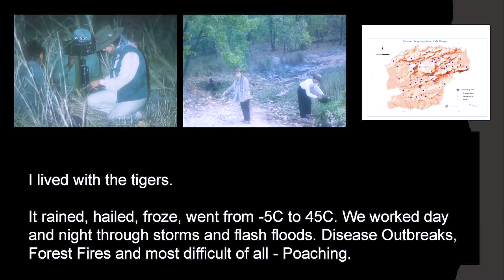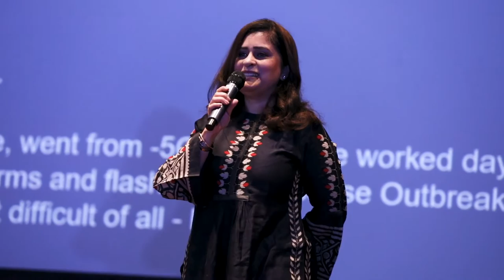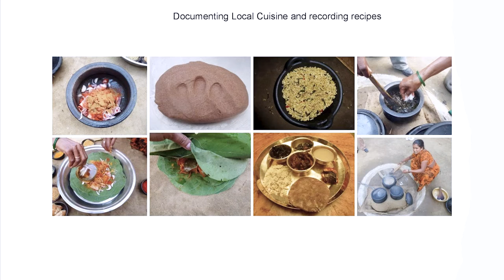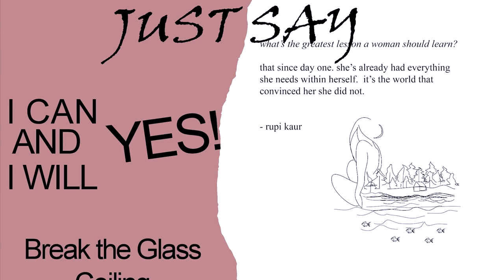Battling and Living for the Wilderness | Latika Nath | TEDxMirandaHouse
In this empowering talk given by Dr. Latika Nath, she walks us through the landscape of her life and work. From her initial days as a conservationist trying to work in a male dominated field as a woman from a privileged background, to making a name for herself through her achievements and ability. She speaks about the atypical journey of becoming one of the pioneers of tiger conservation and female wildlife photography in India. She names the six major turning points in her life, where she walked through the 'Looking Glass’ and life as she knew it, changed forever. She speaks to us about her personal life candidly. Her vision, as she explains vividly, branched out into a variety of different fields. She speaks to every possible deterrent that can hinder one’s way and leads by example on how to be fearless in the face of setbacks. This talk was given at a TEDx event using the TED conference format but independently organized by a local community. Awarded with the title of 'The Tiger Princess' by National Geographic, which featured her life and work in a documentary in 2001, Latika Nath is one of the first wildlife biologists with a doctorate on Tiger Conservation and Management from the University of Oxford. She is the first female wildlife biologist in India to work on tigers and entered the field of tiger conservation at a time when there was no holistic scientific work on the 'Big Cats' issue. Nath has spent over 25 years working at the grassroots level for tiger conservation. In 2018, she published the acclaimed coffee table book titled 'Hidden India' on the wilderness spaces of India. Recipient of multiple prestigious scholarships, Nath has also been awarded for her work in the field of Eco Tourism by the ATOI and the Karamveer Puruskar. She recently appeared alongside Shri Amitabh Bachchan detailing India's conservation journey to the world in a series 'The Journey of India' by Warner Bros on the Discovery Channel. This talk was given at a TEDx event using the TED conference format but independently organized by a local community.